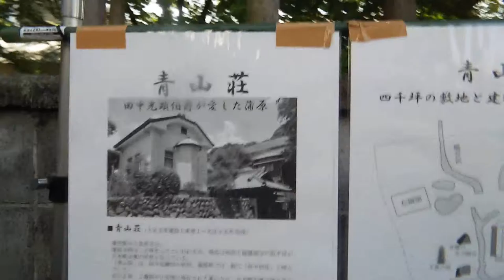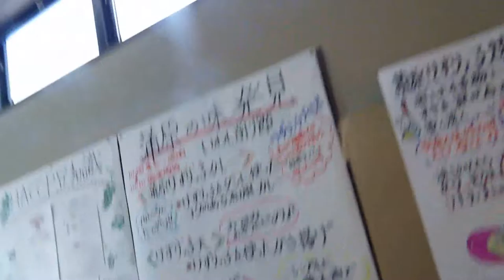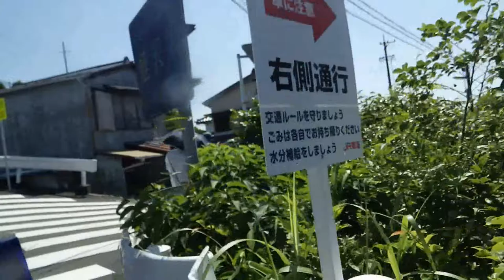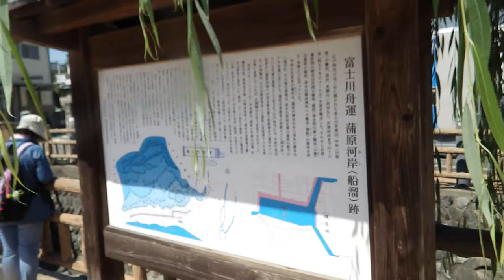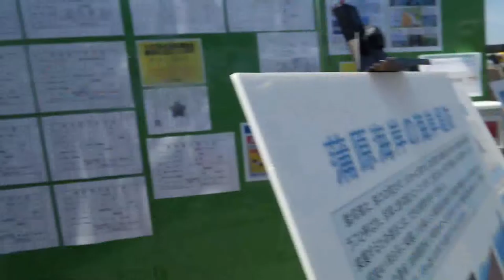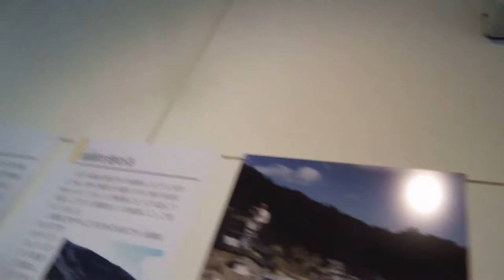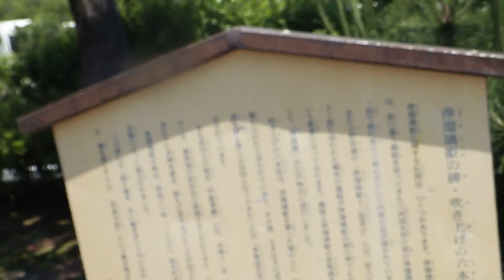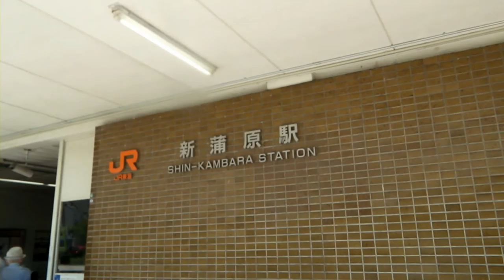2018_06_03静岡県清水区 さわやかウォーキング[歴史の里めぐりとスーパー堤防].wmv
2018_06_03(日)にＪＲ東海主催のさわやかウォーキング「歴史の里めぐりとスーパー堤防からの富士山眺望」に参加して、静岡市清水区の旧蒲原町を歩いてきました。コース距離：約８．５km、所要時間：約２時間のコースでした。スタートのＪＲ蒲原駅を８：３５頃出発して、ゴールのＪＲ新蒲原駅に１０：５５頃到着しました。
ＪＲ蒲原駅―(0.4)→青山荘(田中光顕伯の別荘)―(0.7)→エイシンフーズ(削り節工場)―(0.4)→ＪＡしみず蒲原支店(はっぴい祭り会場)―(0.9)→和歌宮神社―(0.7)→蒲原河岸(船溜)跡―(0.8)→スーパー堤防―(2.5)→静岡県埋蔵文化財センター―(1.0)→浄瑠璃姫の碑・吹き上げの六本松―(1.1)→ＪＲ新蒲原駅